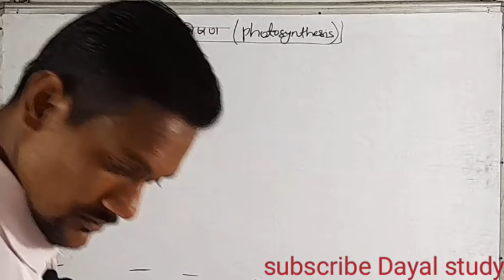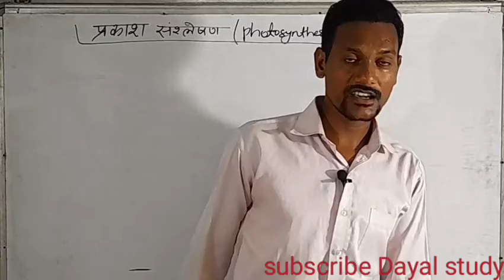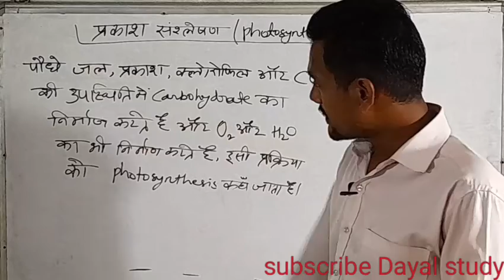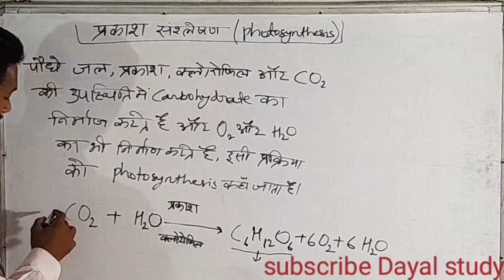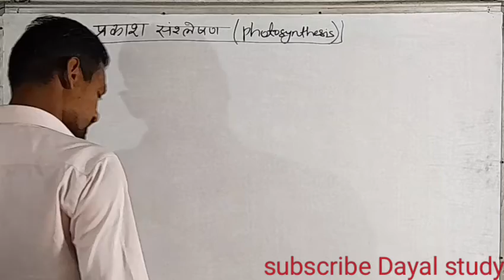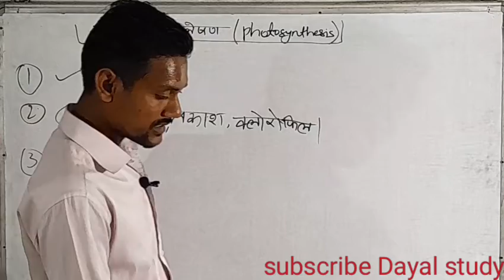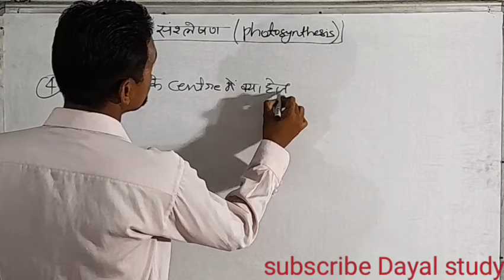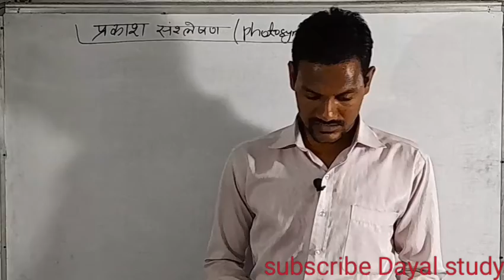what's photosynthesis ? | importance of photosynthesis | for all exam by Dayal study.